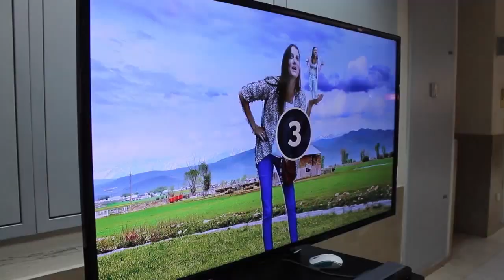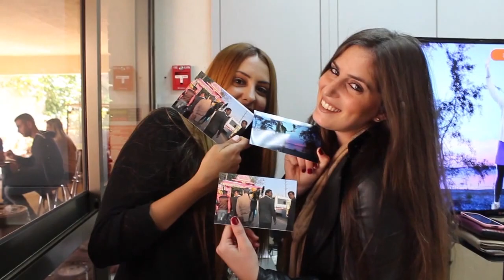Mini Me Photo Booth